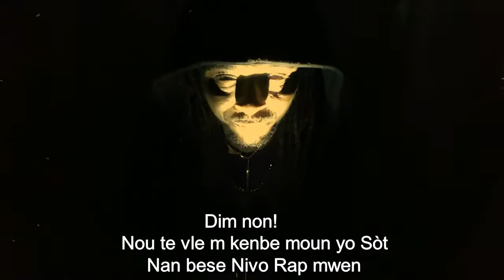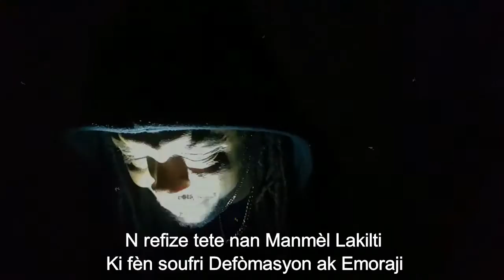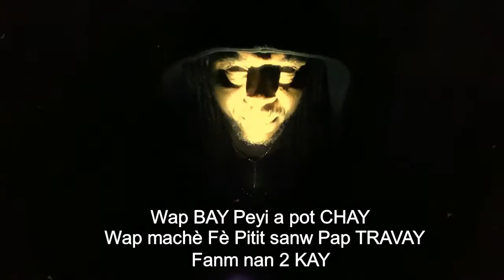MALADI A with lyrics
Jam Cam. Live spiting Caption with Lyrics included